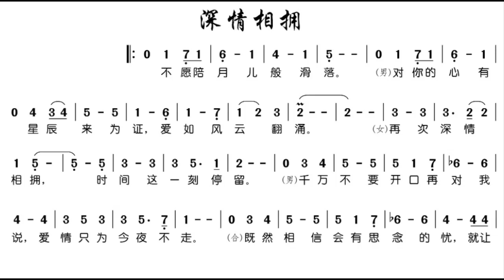深情相拥/深情相擁 G调伴奏 - instrumental in G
谢谢光临！